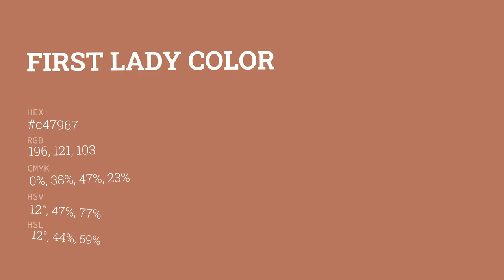First Lady color c47967 hex color - Red color - Cool color c47967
What color is First Lady ? c47967 hex color - Red color - Cool color c47967

Hex c47967 Color Code is also known as First Lady color.